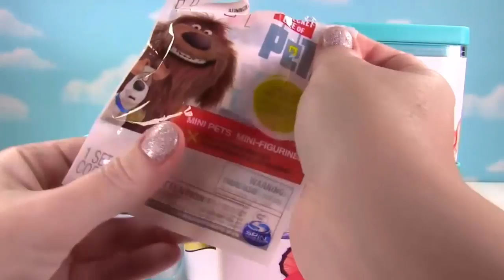Disney Finding Dory Toy Surprise Boxes! Swimming Dory, Nemo & Marlin! Mashems!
We have six Finding Dory blind boxes! We have Dory, Hank, Nemo, Marlin, Destiny and Baily! These boxes are full of toys and surprises, including swimming Dory, Nemo and Marlin! And, we have lots of mashems!